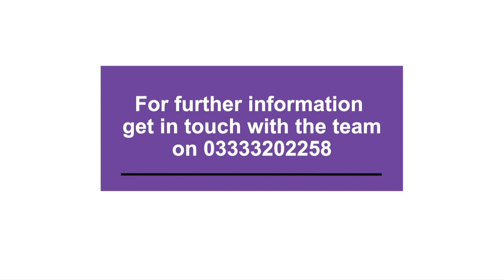One Minute with Kenneth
An Introduction to job hunting from Brag's Employability team member Kenneth.